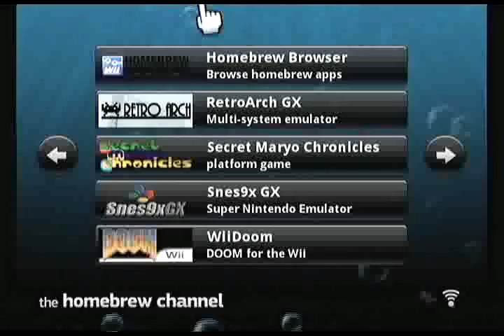Secret Maryo Chronicles v0.1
Homebrew nintendo wii, "Secret Maryo Chronicles" par Wiimpathy.